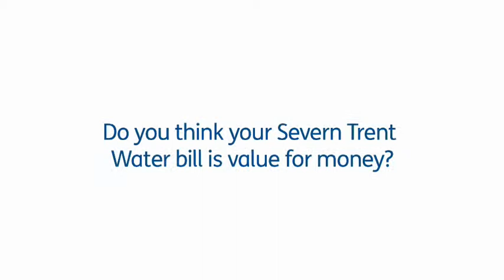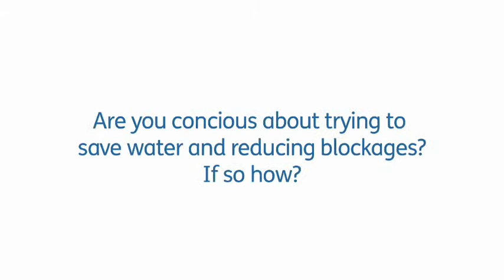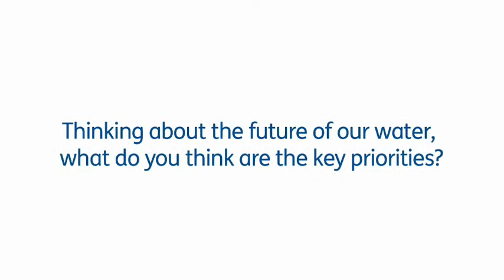Let's Talk Water roadshow - Nottingham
We've been out on the road finding out what our customers think about our future business plans. Here is a short video showing some of the customers who took part.